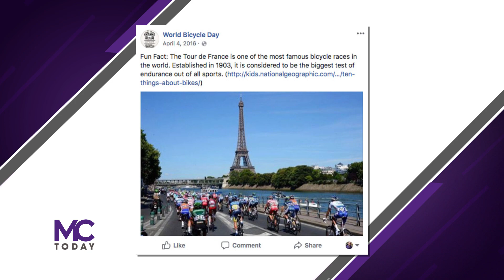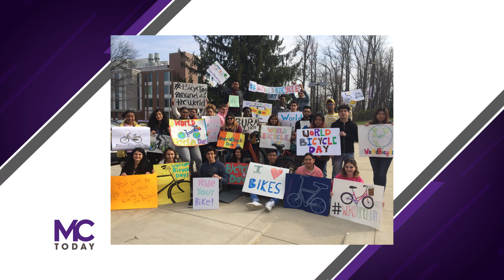MC Today - World Bicycle Day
A look at a MC Sociology project that turned into a movement that traveled all the way to the United Nations.